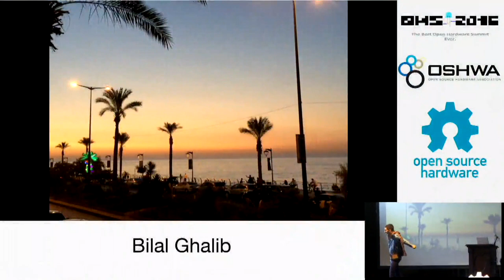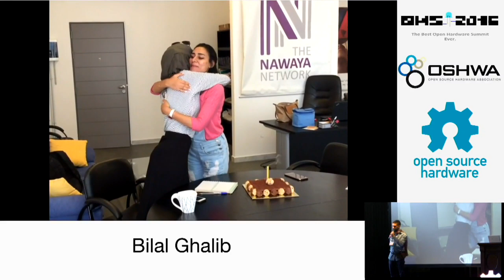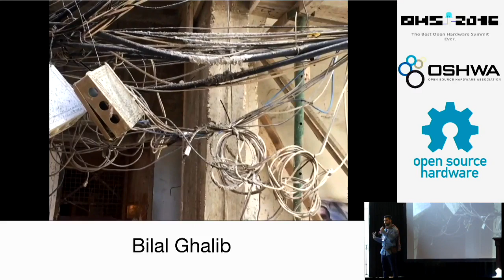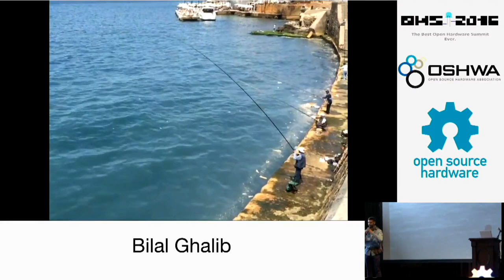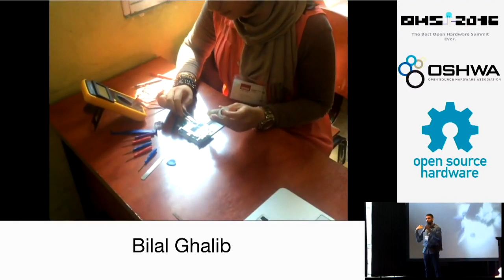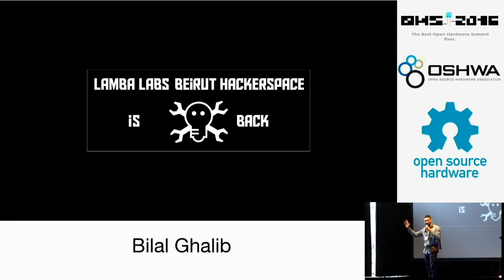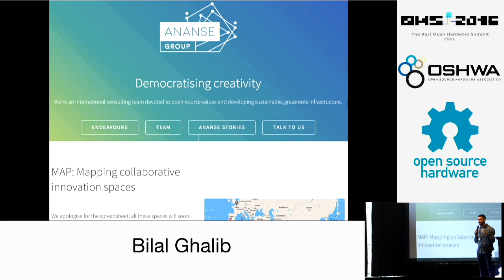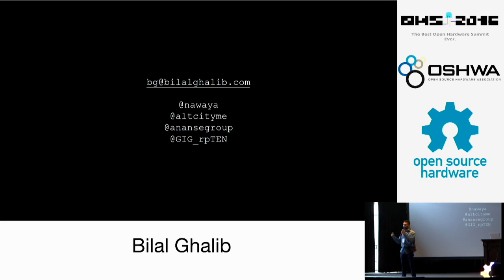2016 Bilal Ghalib